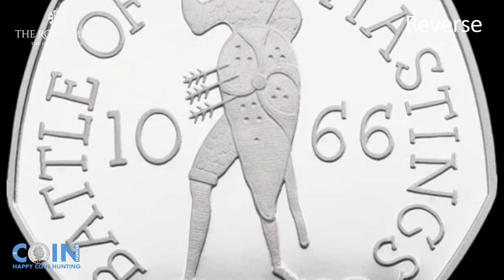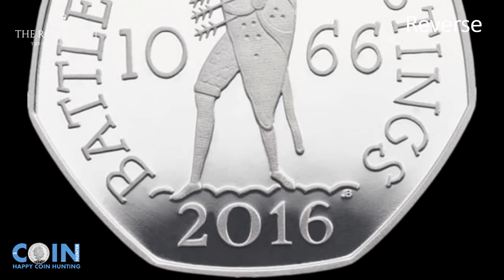United Kingdom Battle Of Hastings 1066 Silver Proof 50p coin 2016